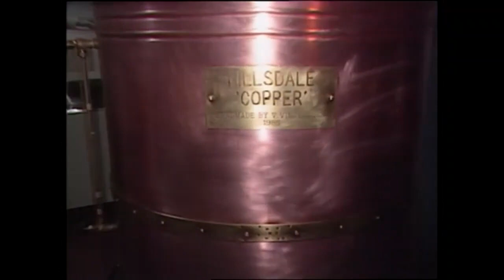1986: Portland pubs pioneer the microbrew movement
KGW archive video from 1986: A year after the Oregon Brewpub Law (which allowed for beer to be brewed and dispensed on the same premises) was enacted, Widmer, McMenamins and other breweries were up and running in Portland.